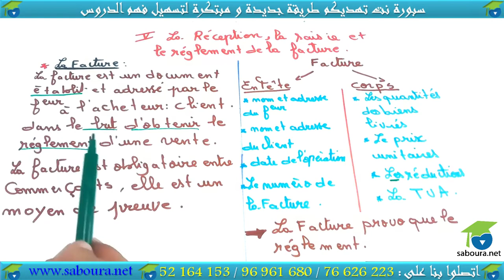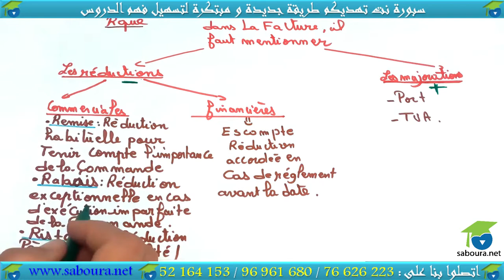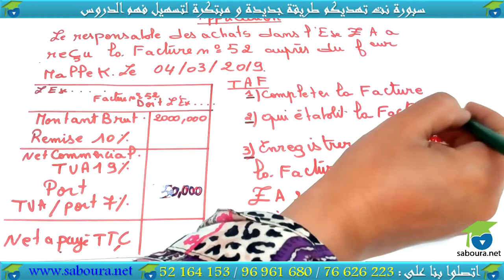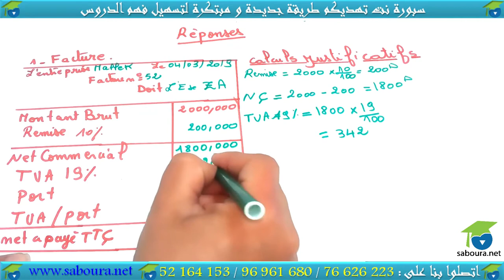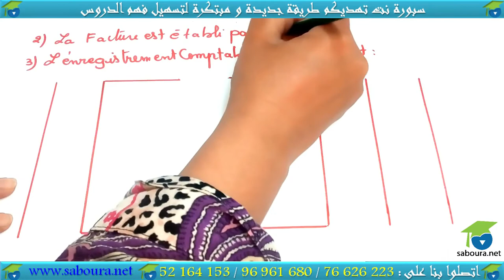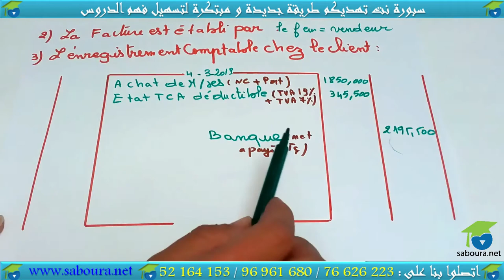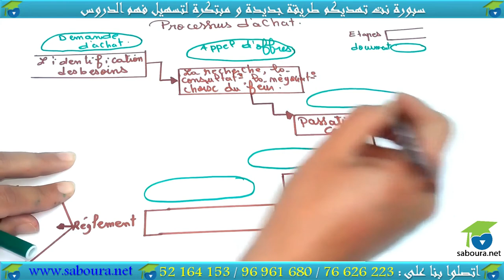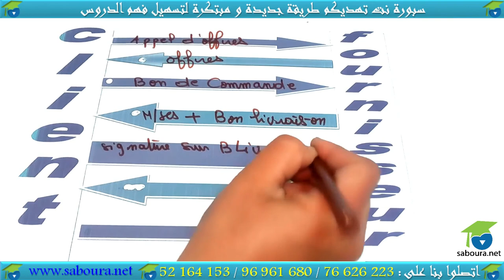chapitre 03 Les décisions d'achat (Section 05)